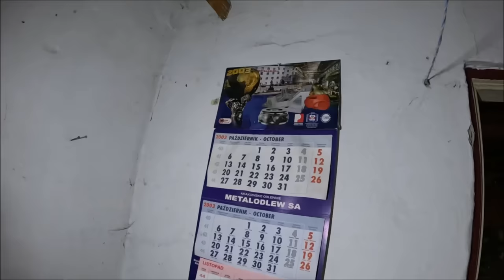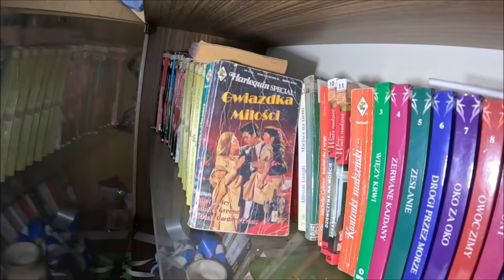Opuszczony dom zmarłej staruszki w salonie zostało wiele prywatnych rzeczy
Po śmierci staruszki już nikt nie dba o dom mimo to zostało wiele ciekawych rzeczy miedzy innymi sporo porcelany